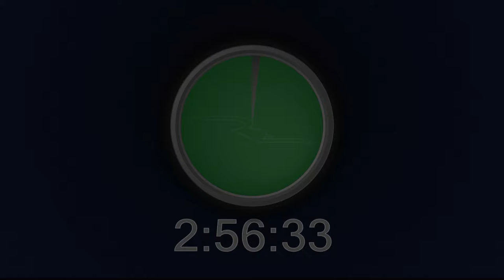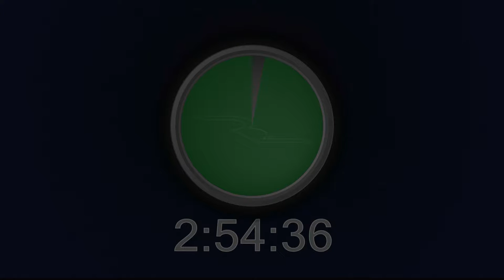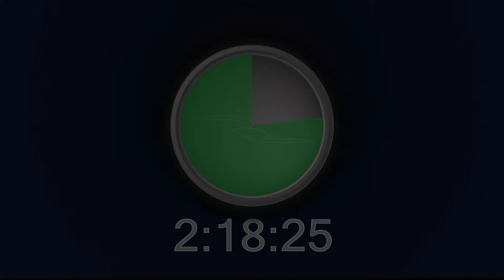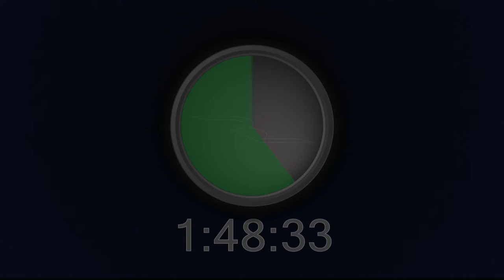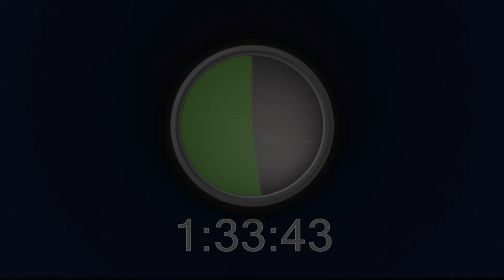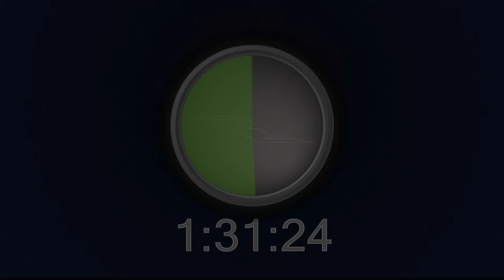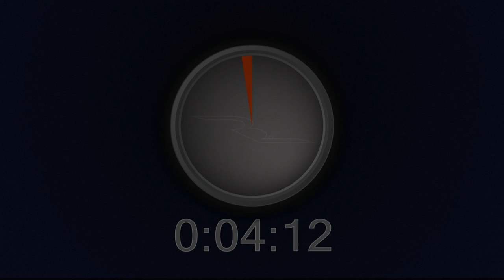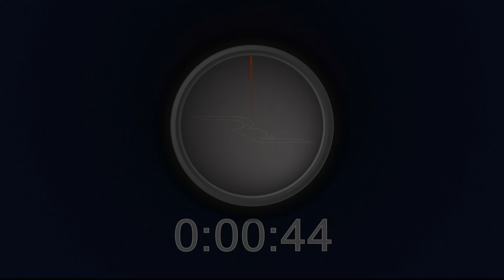Timer 3 Hours - COOKING / GAMES / SPORTS / SCHOOL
Timer 3 Hours - Pleasant bells & Radial graphics.

and leave some comments.

Your positive feedback will be highly appreciated.
If you are looking for a specific time-framed timer, let me know
and I can see what I can do for you.

TIMER
Excellent High Quality Timer in HD-graphics,
All the graphics and audio-content of this timer
was created by RainBaba.

I designed this 'Timer 3 Hours'-video in a 'user-friendly' way,
as you may noticed the display is very basic and simple.

My idea was; a user-friendly.
Timer for Cooking,
Timer for Home-Games,
Timer for any Sport Activities,
Timer for Schooltests,
Timer for upcoming Appointments,
Timer if you are Waiting,
Timer for a Time-framed Break or Nap,

YOUR OWN LOGO ?
If you want get this timer for yourself or your company,

Timer 3 hours
Timer countdown
countdown timer
cooking timer
games timer
poker timer
poker countdown timer
School timer
Schooltest timer
countdown
Timer
Timer 3 Hours